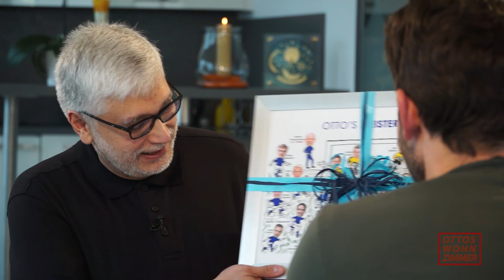Ottos Wohnzimmer | Zu Gast: Marius Sowislo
In der Musterwohnung des Katharinenturms begrüßt Stadtmanager Georg Bandarau den Kapitän des 1. FCM Marius Sowislo